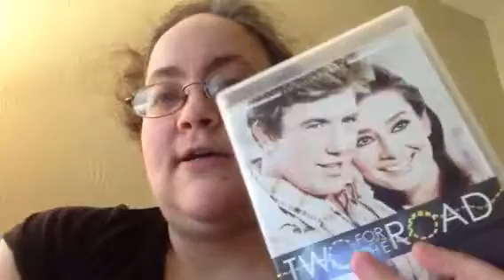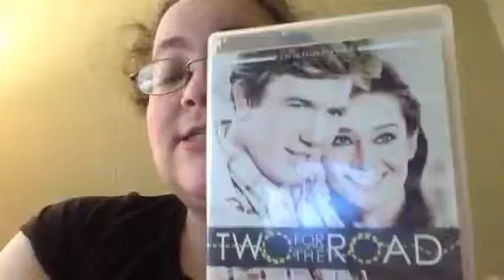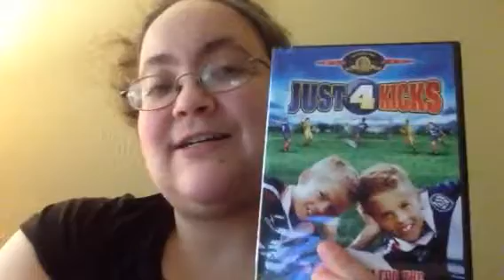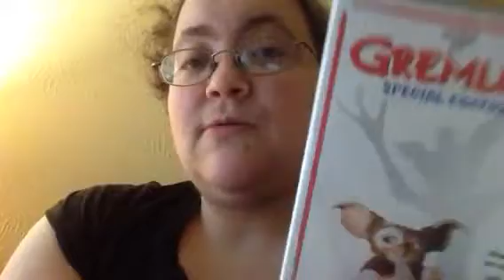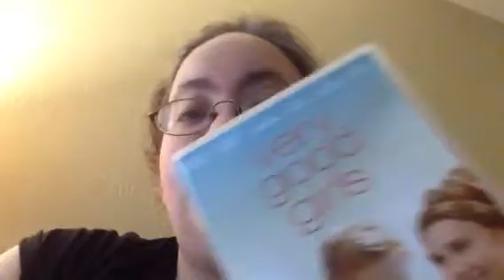DVD/Blu ray update for October 2018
DVD and blu ray update